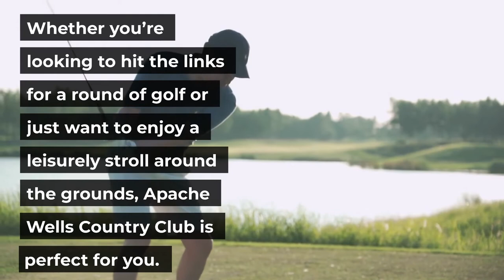7 Best Golf Courses in Mesa, AZ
Mesa is home to some of the best golf courses in the country. With its warm climate and beautiful scenery, Mesa is the perfect place to tee off. Whether you’re looking for a challenging round of golf or a leisurely afternoon on the links, you’ll find the perfect course in Mesa. Here are just a few of the best golf courses in Mesa.